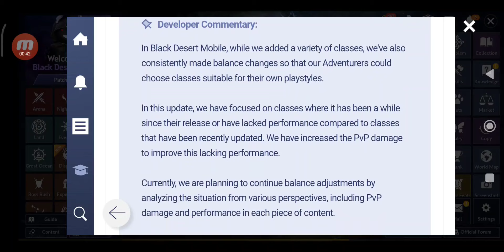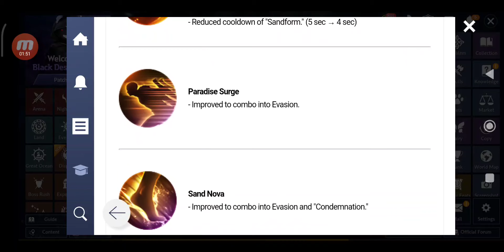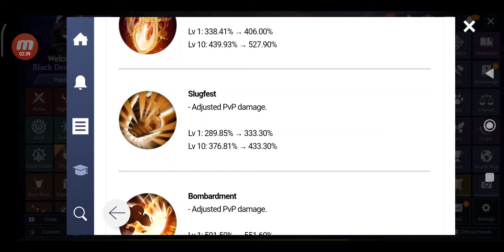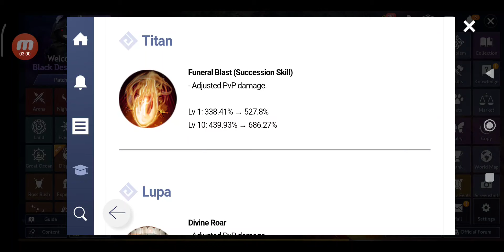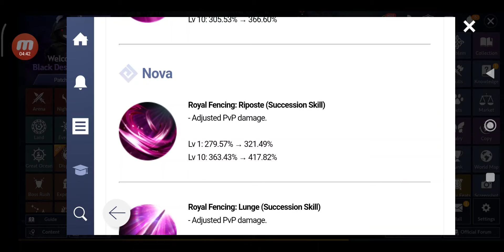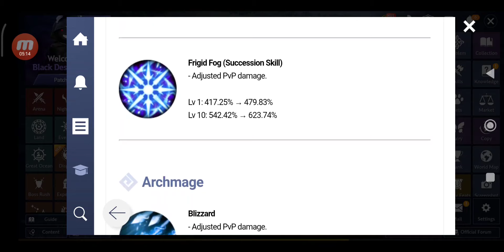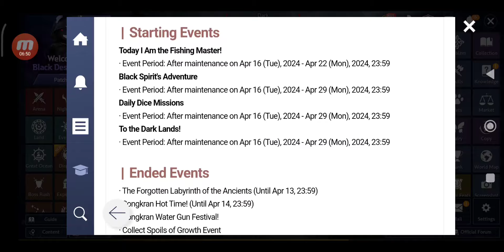Black Desert Mobile New Update: Big Class Balance & New Events